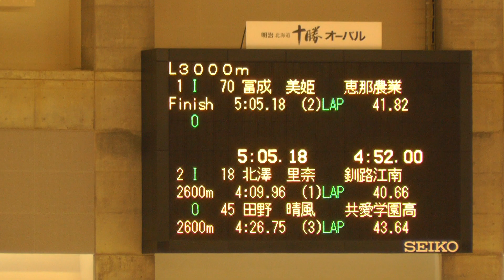女子3000m 01-02組@1 2020年02月23日 帯広 高校選抜 2日目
１．主催
公益財団法人日本スケート連盟(以下「本連盟」という。)
公益財団法人全国高等学校体育連盟(以下「全国高等学校体育連盟」という。)

２．共催
帯広市 帯広市教育委員会

３．後援
スポーツ庁 北海道 北海道教育委員会 公益財団法人北海道スポーツ協会 北海道高等学校体育連盟
帯広市体育連盟 帯広商工会議所 一般財団法人帯広市文化スポーツ振興財団
一般社団法人帯広観光コンベンション協会

４．主管
一般財団法人北海道スケート連盟 公益財団法人全国高等学校体育連盟スケート専門部
北海道高等学校体育連盟スケート専門部 (運営主管：帯広スケート連盟)

５．会場
北海道帯広市南町南７線５６番地７ 帯広の森運動公園内